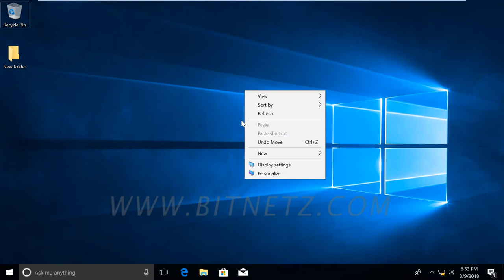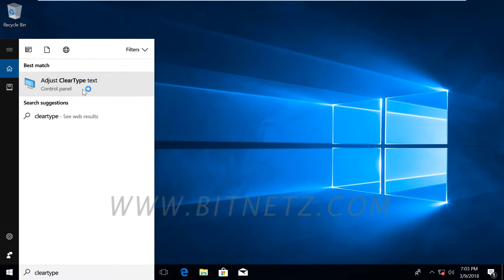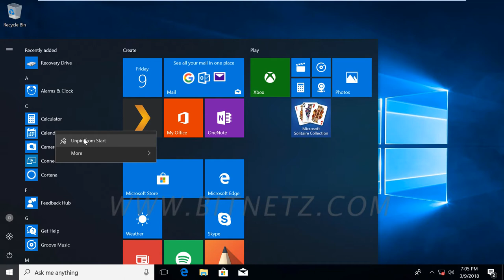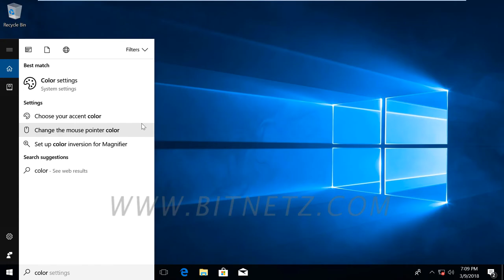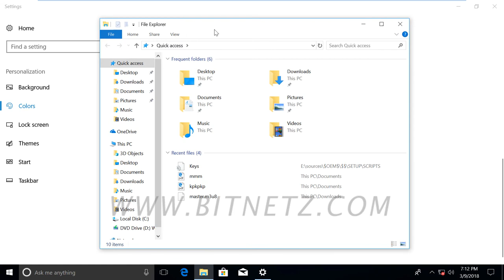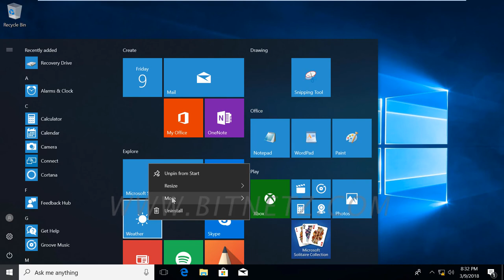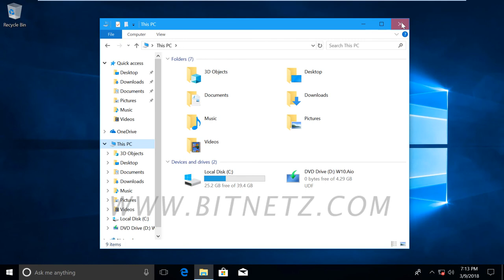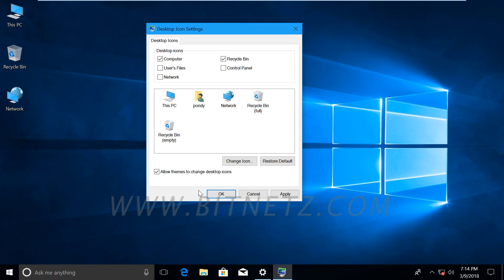003 Windows 10 Startmenu - 2 Tamil